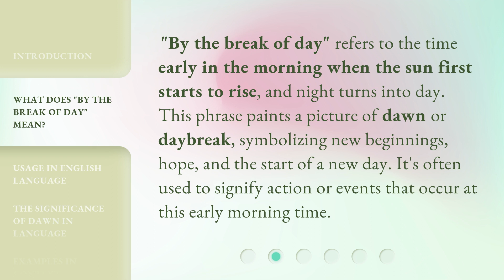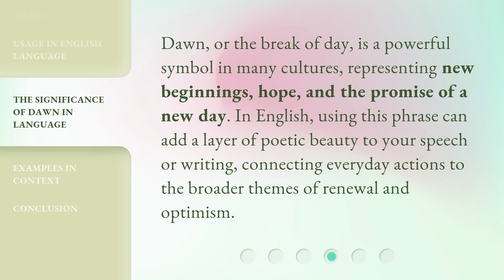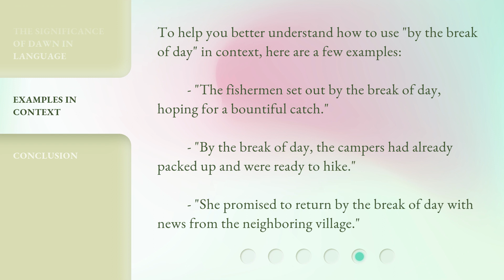Understanding "By the Break of Day": A Guide to English Phrases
Cracking the Code: A Guide to English Phrases in 'By the Break of Day' • Unravel the mysteries of English phrases in 'By the Break of Day' with this comprehensive guide. Learn the meanings and origins behind common expressions used in this classic piece of literature.

00:00 • Introduction - Understanding "By the Break of Day": A Guide to English Phrases
00:33 • What Does "By the Break of Day" Mean?
00:57 • Usage in English Language
01:21 • The Significance of Dawn in Language
01:45 • Examples in Context